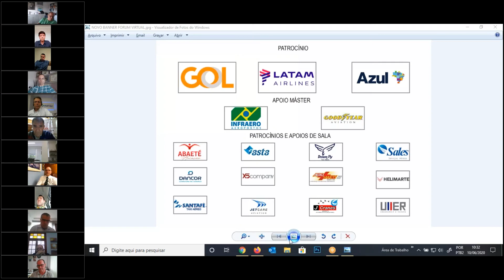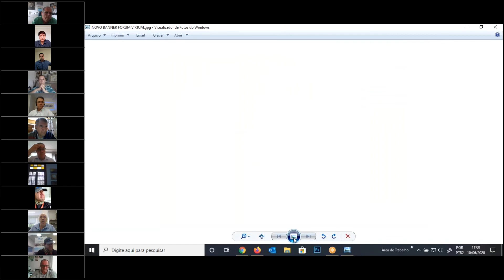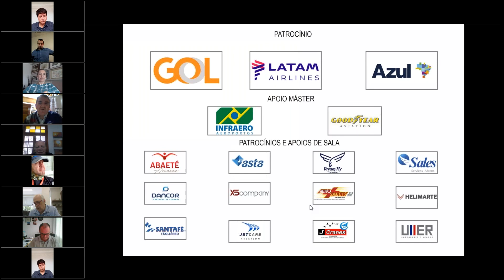Reunião Deputado Ricardo Barros